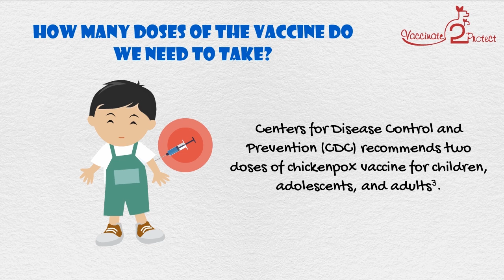Managing the Symptoms of Chicken Pox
It's important to understand the symptoms of Chicken Pox and manage them effectively. Know more about how Chicken Pox vaccinations are helpful in managing symptoms effectively.